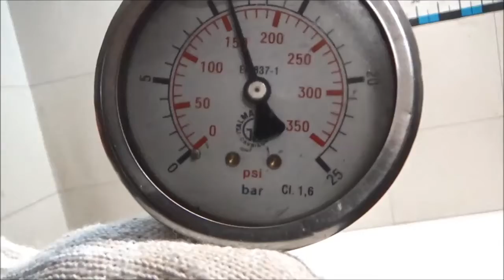Двигатель Chevrolet для Lacetti 2003-2013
Описание двигателя Двигатель Chevrolet для Lacetti 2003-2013
1.4Л. 2009Г. F14D3 ПО ЗАПРОСУ ПОКАЖЕМ СОСТОЯНИЕ ЗАПЧАСТИ ПО ВИДЕО 96475803